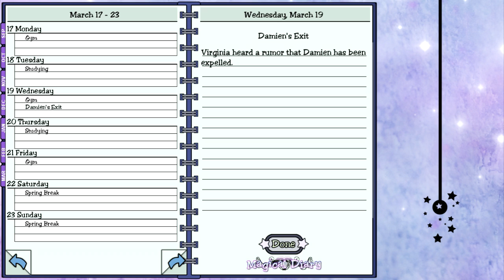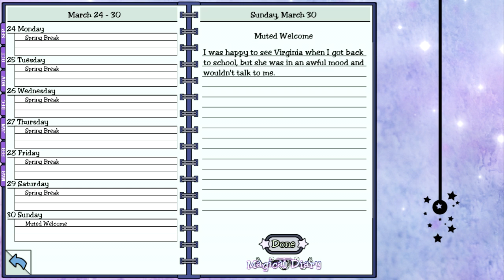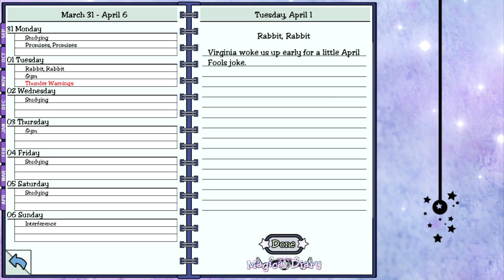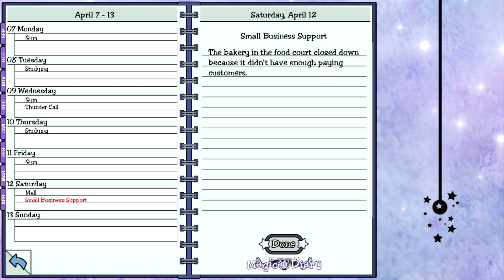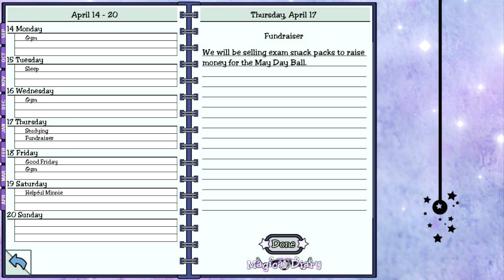Aha! A Loophole! ~ MAGICAL DIARY (HORSE HALL) [VIRGINIA] ~ Part 11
Whoo! Got the kiss before the final episode this time! :O Yay! :D

Good thing Cutie studied so much, because she was able to find a loophole in the contract. Needless to say, Virginia was much happier and she and Cutie decided to finish an experiment that was cut short earlier.

*~* You have been invited to attend a magical school. Here you can make new friends, learn dozens of spells, face exams in the school dungeons, run for class office, and try to find a date for the May Day Ball.
But be careful! You might end up in detention, be lured into a secret society, be forced to marry your professor, or even be expelled!

Every puzzle has multiple solutions, and the path you choose is up to you. Are you a good witch or a bad witch? *~*